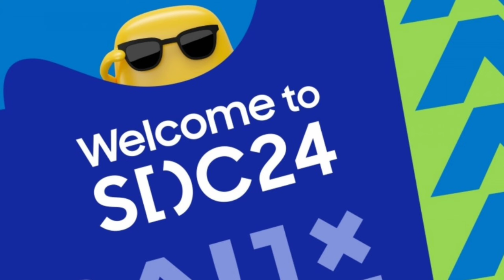Samsung Developer Conference 2024 - Confirmed for October 3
Samsung Developer Conference 2024 - Confirmed for October 3. There's going to be a live stream on Samsung's official YouTube channel at 10:00 AM PT.